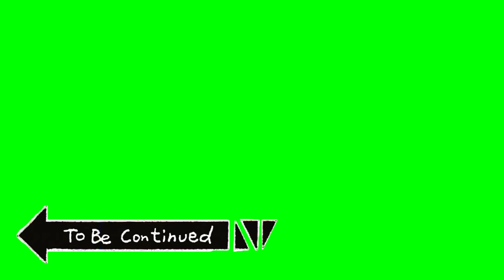"To Be Continued" + Sound Effect / GREEN SCREEN HD